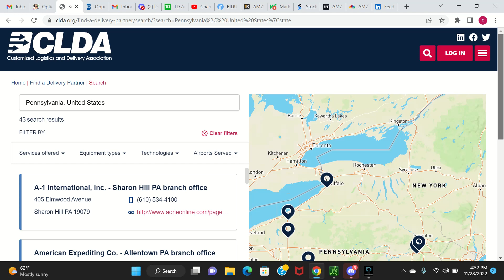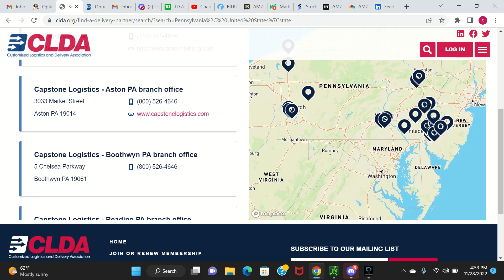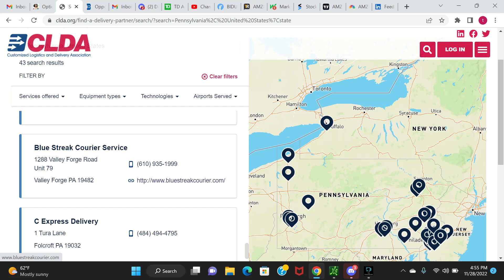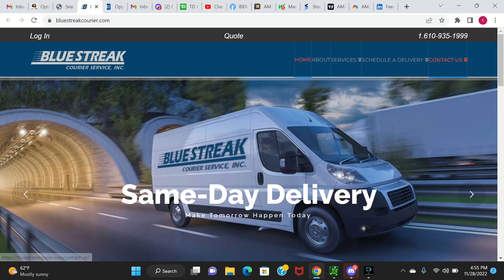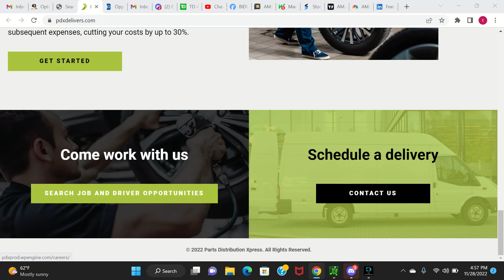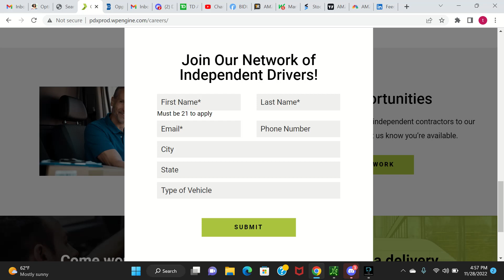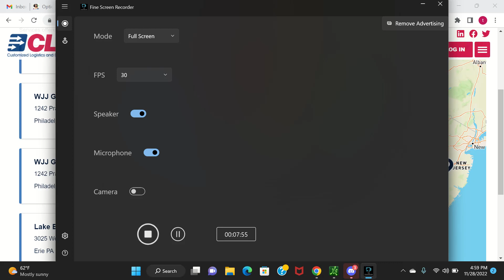Where to find independent courier work in Pennsylvania